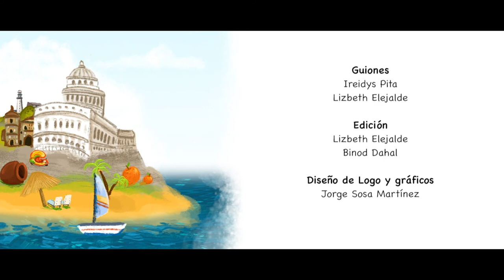Con la Bici Andando -2- Conversión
Si un día descubres que aquello por lo que has luchado no es en realidad lo importante ¿estarías dispuesto a abandonarlo? En este capítulo conoceremos la historia de Yaremis y José, una pareja dispuesta a luchar por su Fe. Con la Bici Andando... historias narradas desde Cuba para el mundo.